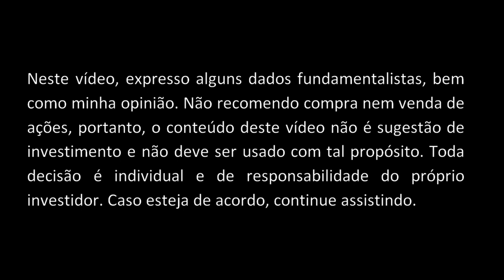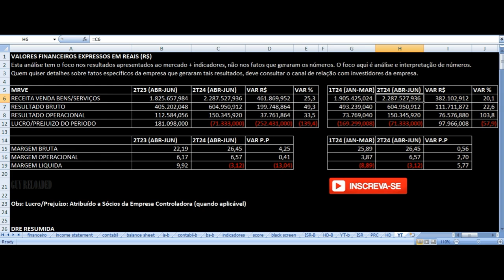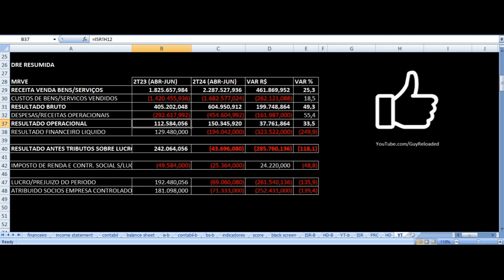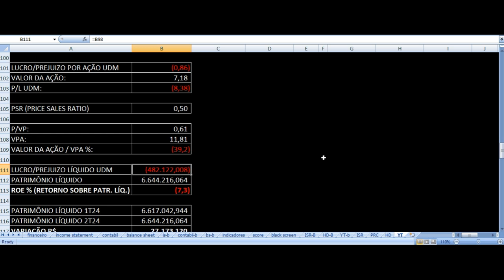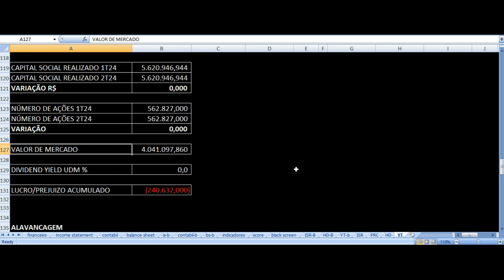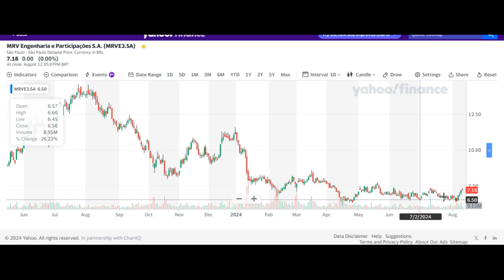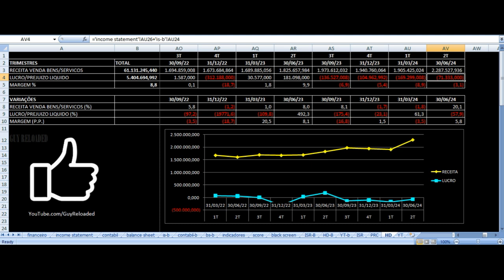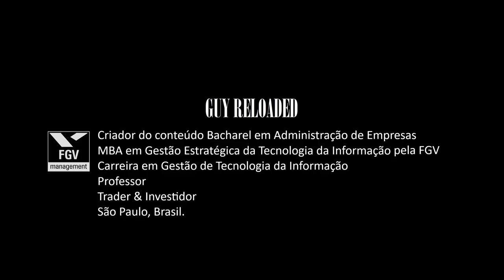MRV Engenharia - Resultados 2T24 2024. Vale Investir Nas Ações MRVE3 ? Análise Fundamentalista